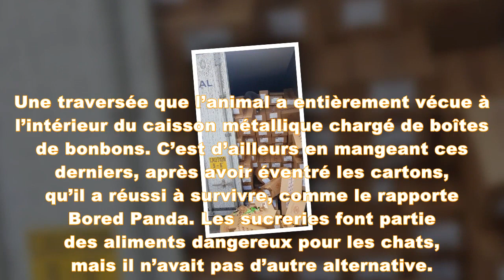Piégé dans un container pendant 3 semaines, un chat survit grâce à la marchandise de bonbons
Un chat a survécu par miracle à près de 3 semaines passées dans un container à bord d’un bateau, sans eau ni nourriture adaptée, hormis celle qu’il avait trouvée dans les cartons. L’animal a été placé en quarantaine à son arrivée.